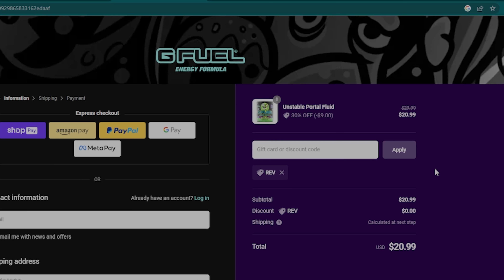I DROPPED 20 BOMB IN PREDATOR RANK!..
Twitch.tv/Revngeful